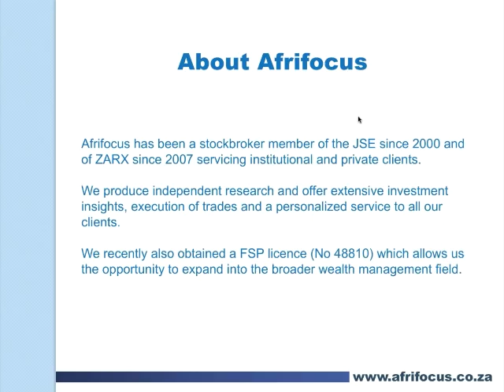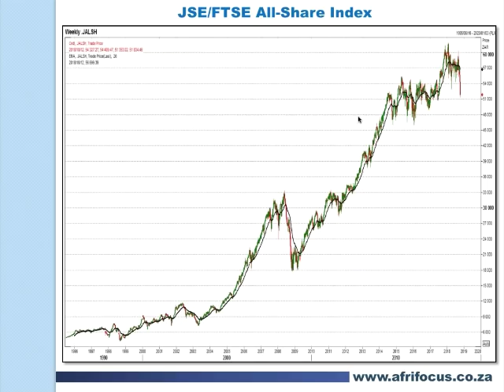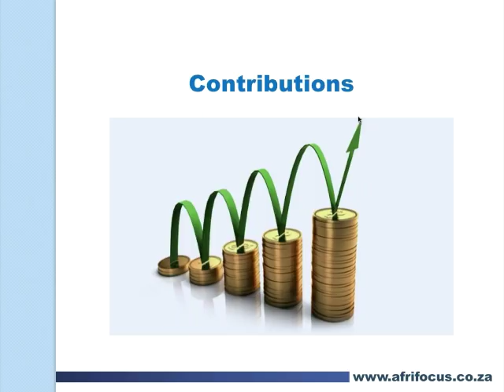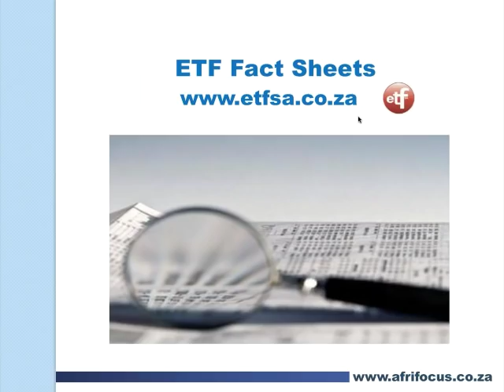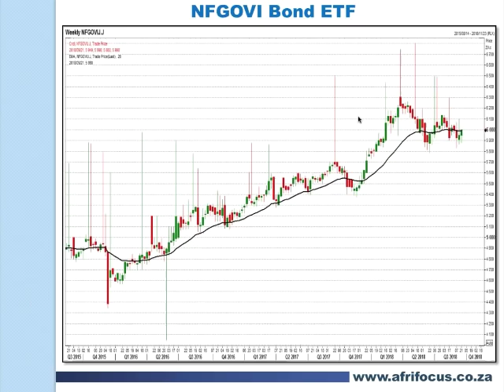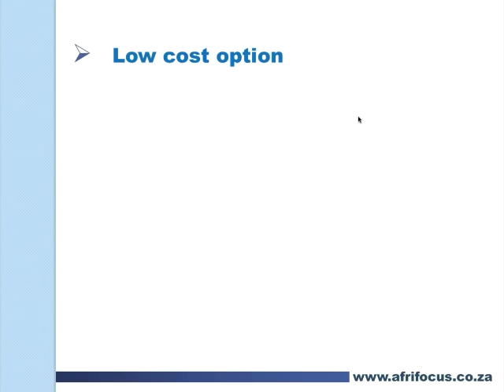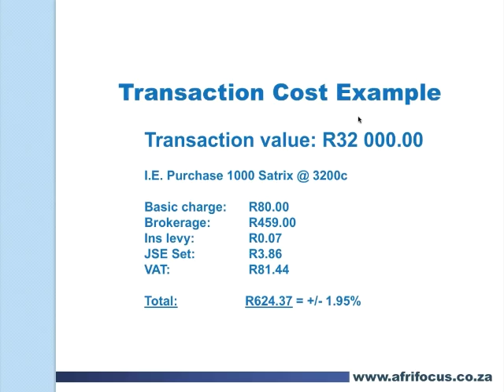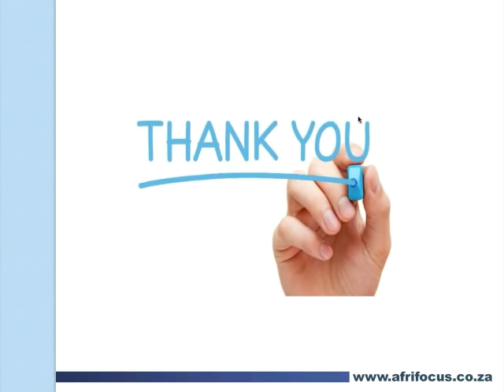Power Hour: Maximising your tax-free investing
Tax-free investing for local investors is now almost four years old. We now have over 60 applicable Exchange Traded Funds (ETFs) we can invest in and recently we also got the ability to switch providers.

Yet local markets have remained stagnated for much of those four years and any positive returns have mostly come in the last year or so thanks to locally listed offshore ETFs in part due to recent currency weakness.

Ferdi Heyneke, portfolio manager at Afrifocus Securities in Durban, presents this JSE Power Hour and taking a fresh look at tax-free investing for those who already have started but also for those not yet investing tax-free.